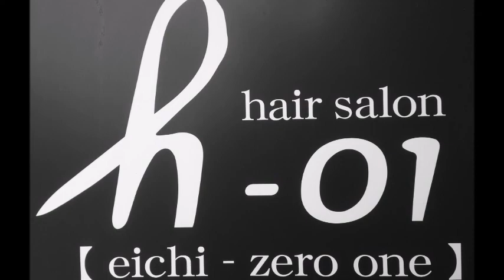ハロウィンについて語る エイチゼロワン 舞鶴 hairstyle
ハロウィン子供笑いながらシャンプー　２ブロック子供　服の寄付　フクサポ　ルンバ　お掃除ロボ　グレージューヘアカラー 01ラジオ　地域情報　ベビーフェイス舞鶴店オープン赤ちゃん丸刈りラジオ初出演　１７才ツイストパーマ　子供　こどもガム　ガチャ　高校生　中学生　バリカン　ツーブロック　中学生ヘアワックス使い方！ツーブロック　アート　エイチゼロワン　ソフトモヒカン半分だけ刈り上げた　beans　kids３回転 だれでも出来るギブソンタック　お団子ヘア　　フィッシュボーン&編みこみ　くるりんぱの進化形　ソフトモヒカン　ブリーチを１回　編み込み　子供　前髪切り方！バリカンだけでソフトモヒカン　haircut　横リンパ　前髪編み込み　裏編み基本　プロが教える！カールコテの使い方！くるりんぱだけーヘアアレンジ　くるりんぱ×三つ編みヘアアレンジ
くるりんぱ×クルリンパ
ソフトモヒカン　セット　ワックス子供ウィッグと同じ髪型にしたー　舞鶴　美容室エイチゼロワン　h-01 エイチ兄さん